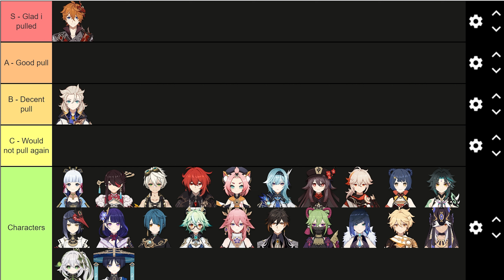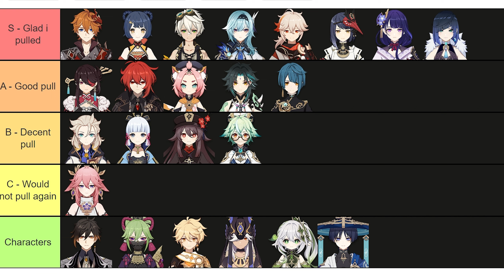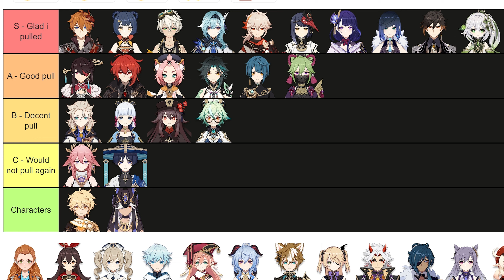Characters I Regret or Liked Pulling in Genshin Impact!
Here is the Genshin Impact characters I regret pulling for in a genshin impact 3.8 tierlist! This tier list covers every characters that I have built and if i regret or like them!

Timestamps:
00:00 - 00:53 Intro
00:54 - 16:22 Tierlist
16:23 Conclusion